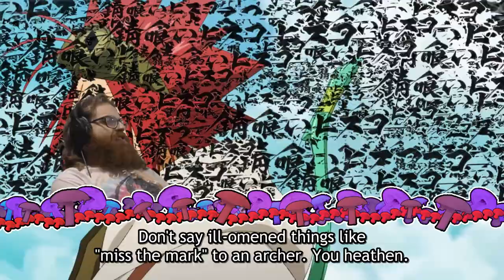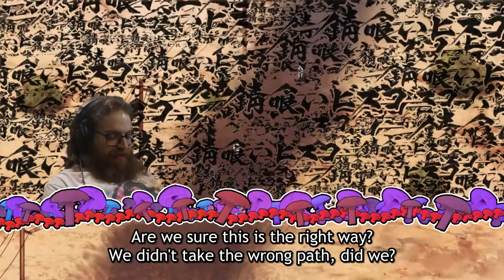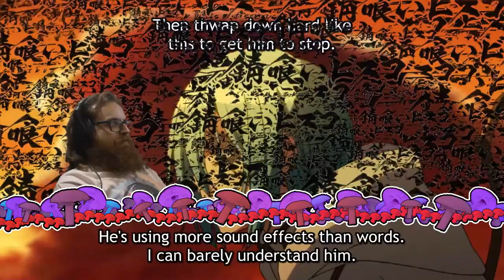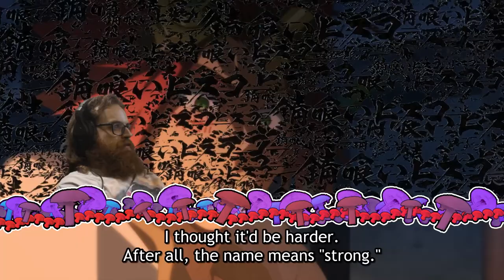Sabikui Bisco Ep. 4 : Acta - Get Off Me | ReaXtions Reaction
Now that Milo and Bisco are beyond the borders of the wall it’s time to reacquaint ourselves with everyone's favorite crustacean Actagawa! Well maybe everyone but Dr. Panda, also whatever happened to the snail at the end of the last episode….you remember the really big one?
If you enjoyed this video you should remember to support the original content creator and their videos